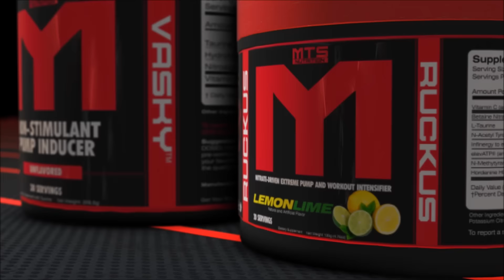Underground Lab Dangers